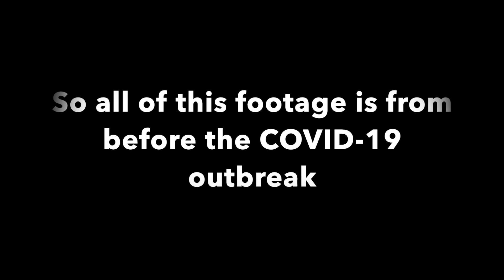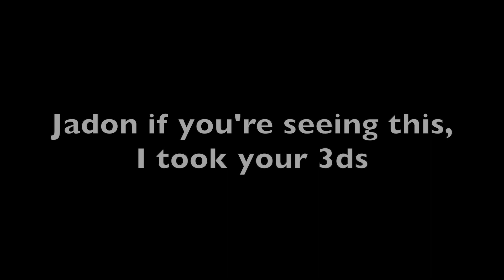Donut Themed Adventures (And I Eat Cereal Out Of Max's Mouth)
All of this footage is from prior to the suggested quarantine due to the COVID-19 outbreak, please stay safe and sanitary during this time!!

Follow Jadon on Instagram @jadontheasian